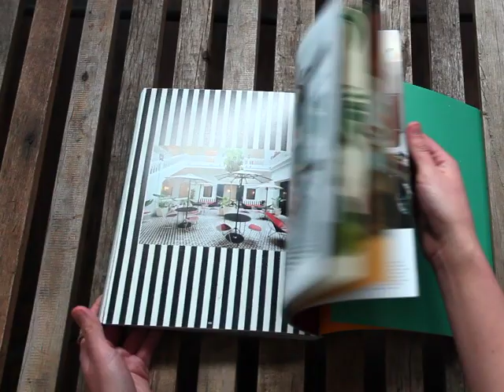Commune: Designed in California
Commune was established in Los Angeles in 2004 by four like-minded souls—Roman Alonso, Steven Johanknecht, Pamela Shamshiri, and Ramin Shamshiri— with a common mission: to enhance life through design and to blur the lines between disciplines, eras, and styles. California is for those who refuse to conform and who live for freedom of expression, indoor/outdoor living, and that golden sunshine glinting off the waves of the Pacific.

Commune perfectly captures this spirit and embodies a new California style that freely mixes old and new in its layered, highly personal interiors that embrace color, pattern, and texture. This book is the first monograph of Commune’s work, featuring its designs for private residences, hotels, commercial spaces, and restaurants, as well as the works they specially commission from virtually everyone in the artisan craftsman movement in California today.

Commune was founded in 2004 by the four authors. Their many high-profile clients include the ACE Hotel and Swim Club (Palm Springs), ACE Hotel Downtown LA, Heath Ceramics, Farmshop, Oliver Peoples, the Standard, and Kiki De Montparnasse.